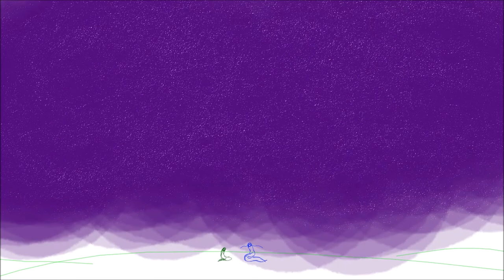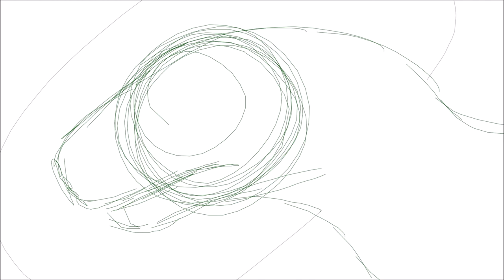Gondolier (wip)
someone hold me accountable for finishing this

Song is Gondolier by Geotic